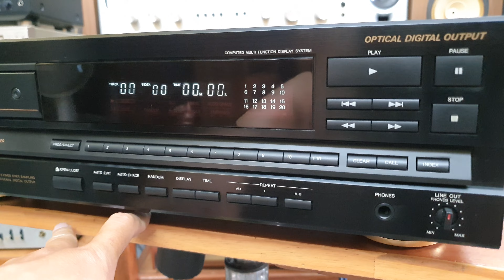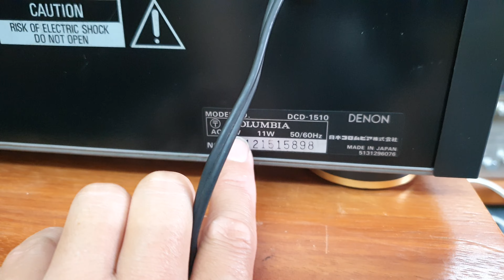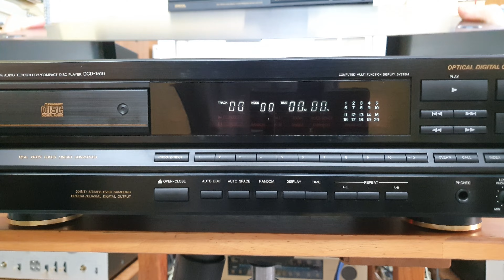Đầu CD Denon DCD-1510 chất âm 20bit 📲0907223269 🏡Địa chỉ: Tp Thủ Đức, Hồ Chí Minh